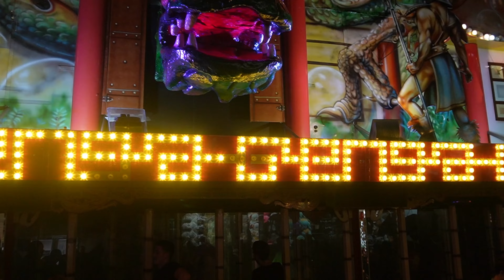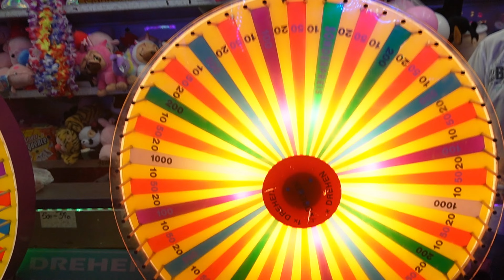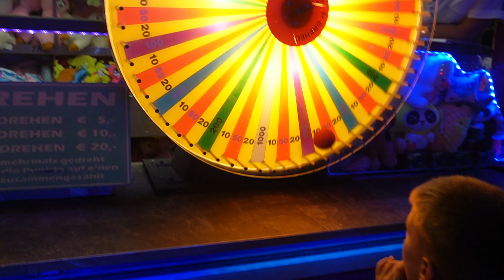POTROSILI 100€ ZA POLA SATAAA.. WELSER VOLKSFEST!!!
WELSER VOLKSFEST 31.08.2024